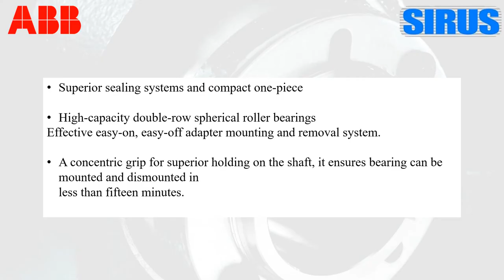SIRUS - ABB Dodge ISN Spherical Roller Bearings.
Leading Distributor of Industrial Electricals in India.

SIRUS Electronet India Pvt Ltd. - SIRUS

ABB Dodge ISN Spherical Roller Bearings.

AC Low Voltage Squirrel Cage Induction Motors - ABB, Crompton Greaves, Hindustan Electric Motors, Havells.

Electric Machine Spares - LV AC Motors spares, HV AC Motors spares, DC Motor Spare, Alternator Spares: Crompton Greaves, ABB, Kirloskar, Siemens, Bharat Bijilie, Maraton, NGEF, BHEL, IEC, Hindustan Electric Motors, Stamford Avk, Lorey- Somer.

AC Drive: Innovance

Power Distribution System: Hensel